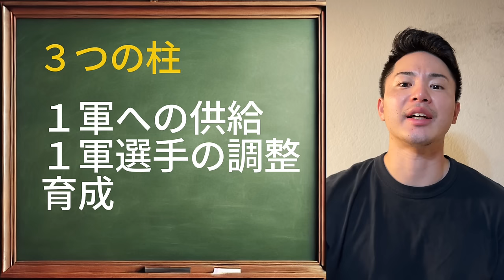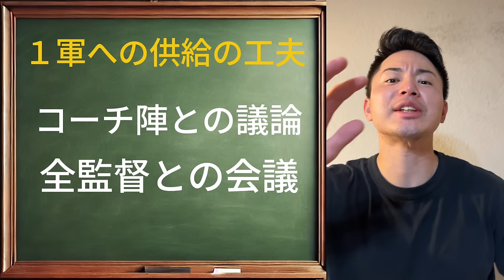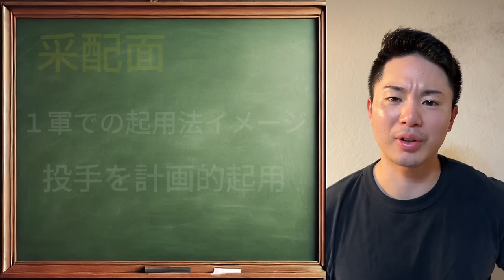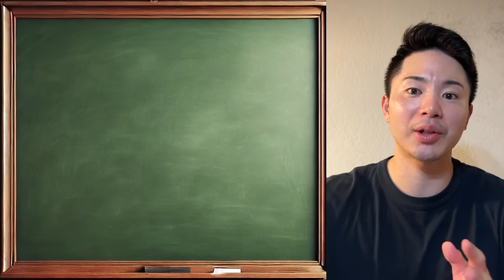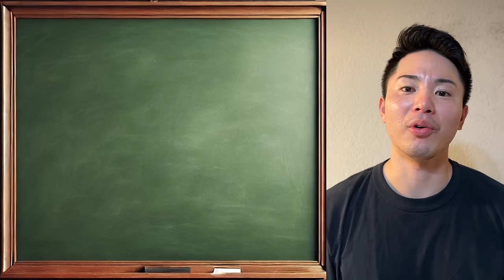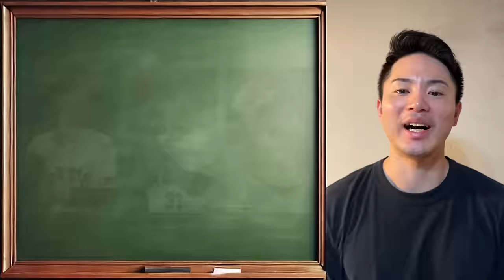【影の功労者】リーグ優勝を支えた桑田二軍監督の革新的な選手育成を解説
1996年3月25日生まれ
京都出身